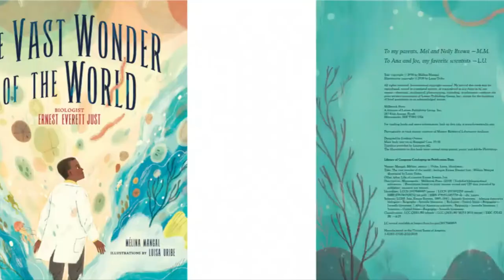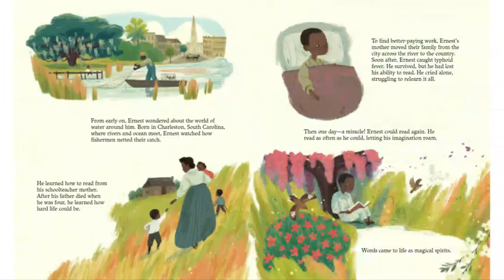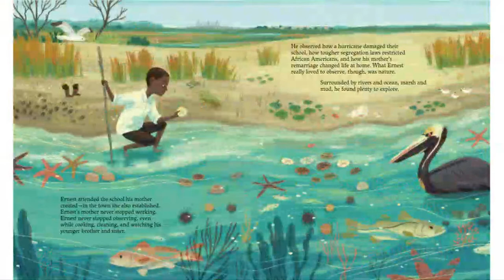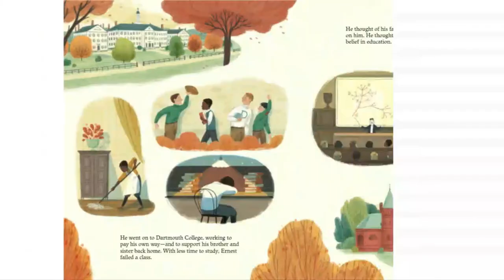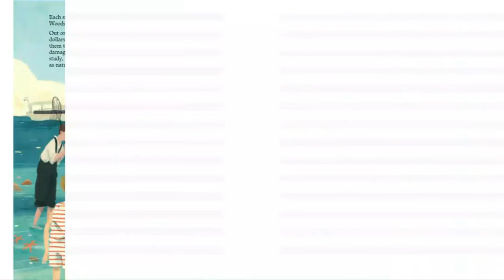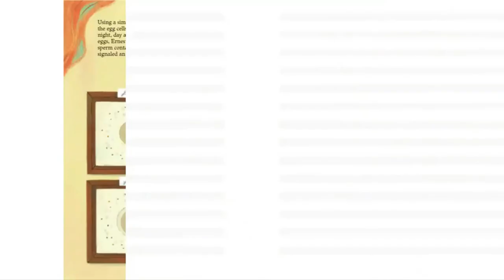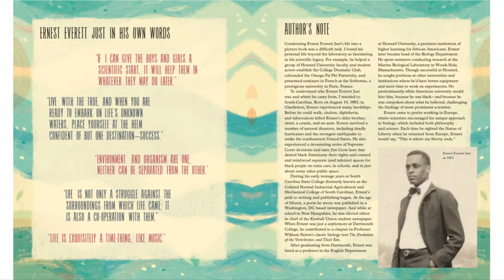Vast Wonder of the World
Ernest Everett Just was not like other scientists of his time. He saw the whole, where others saw only parts. He noticed details others failed to see. He persisted in his research despite the discrimination and limitations imposed on him as an African American. His keen observations of sea creatures revealed new insights about egg cells and the origins of life.